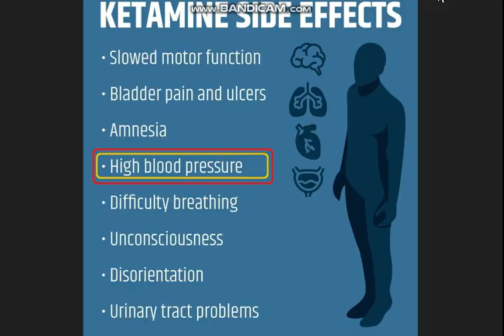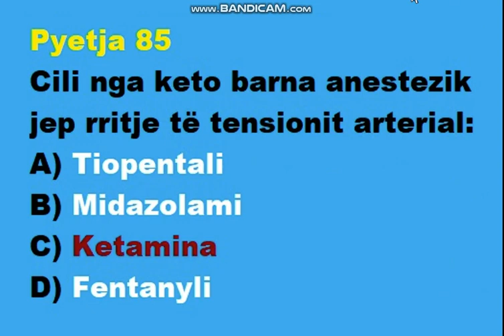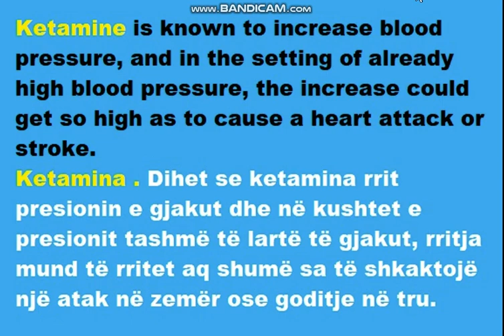Cili nga keto barna anestezik jep rritje të tensionit arterial...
PORTALI & LICENSA
Pyetja 85
A) Tiopentali
B) Midazolami
C) Ketamina
D) Fentanyli